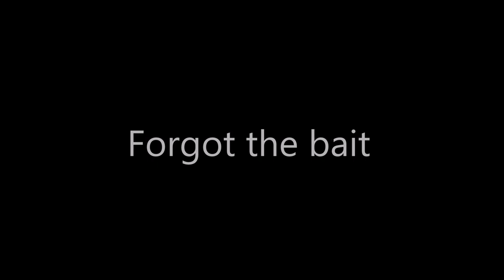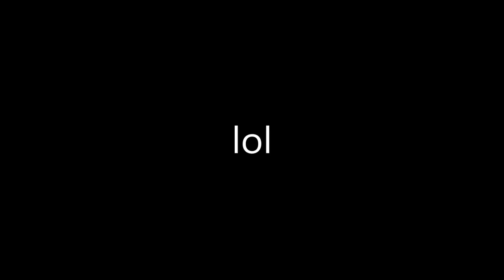All Aussie Adventures: Time to hit the road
Gday mates, come on an adventure with me, Greg Inglis and Tommy to get a full taste of what the true Aussie outback is like.